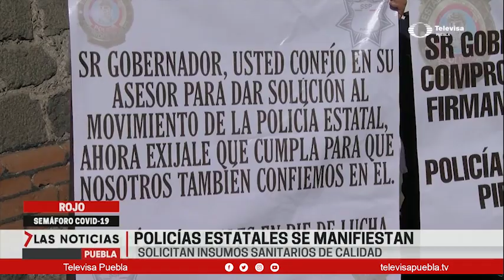Manifestación de policías en Puebla | Las Noticias Puebla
Policías estatales de Puebla solicitaron insumos para trabajar pues aseguran que 133 elementos se han contagiado de covid-19